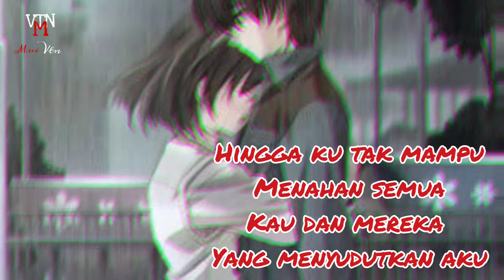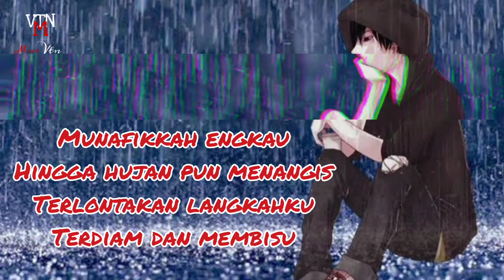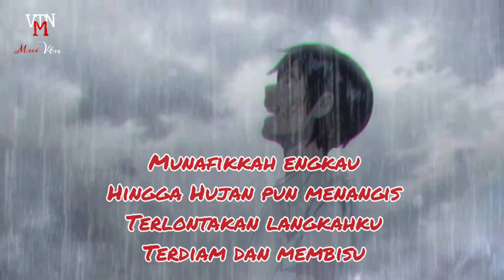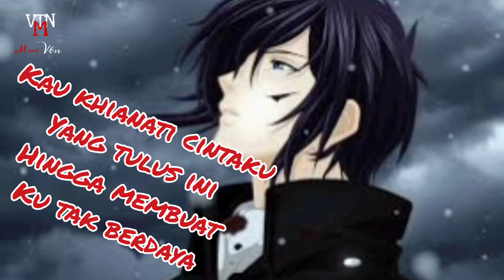Mui Vtn - Munafikkah Engkau (Official Lyric Video)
Song : Mui Vtn
Liryc  : Mui Vtn
Aranger : D'Ar2mei
Label/Aggregator : Mui Vtn/Amuse

Release 21 Maret 2021

Available on :

- YouTube Music
- TIDAL
- Napster
- Music Amazon

Lagu ini, lagu ciptaan aku sendiri.
Lagu ini aku ciptain dan direcording disaat aku tergabung dalam sebuah band indie yg bernama D'ar2mei.

D'ar2mei sudah lama bubar, jadi lagu ini aku jadikan single ke-2 di projects soloist aku.

Bila berkenan,kalian bisa Like, Coment & Share juga ya...!!!
Terima kasih.

My band Chanel:
 VHETERNAL OFFICIAL

Kuy mampir, kali aja ada yg cocok !!!

                 Sampai Jumpa!!!